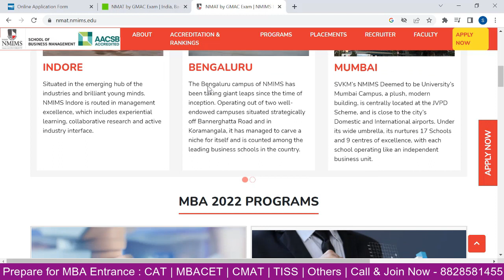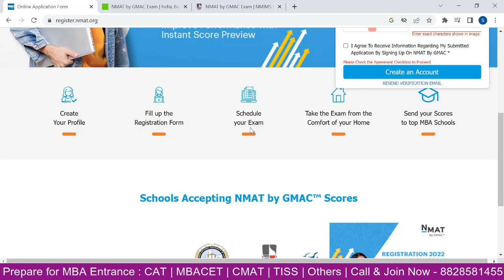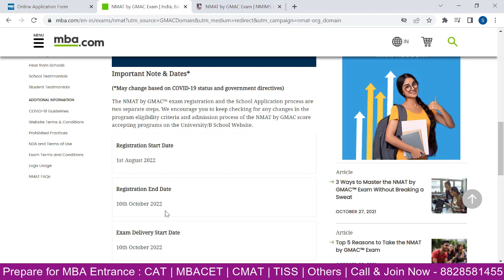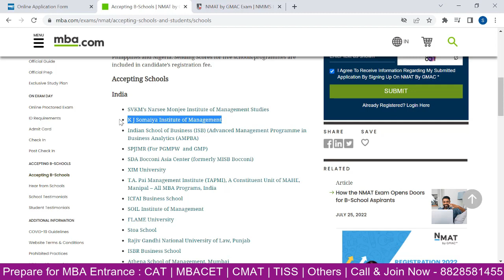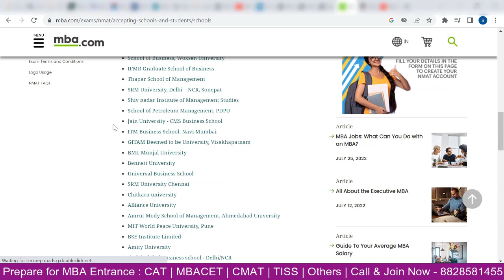NMAT 2022 | Notification OUT!!! | Target Top Business School | Must Watch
Call/WhatsApp on :
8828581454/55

CLASSROOM COACHING :-
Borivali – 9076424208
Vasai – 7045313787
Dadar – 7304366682